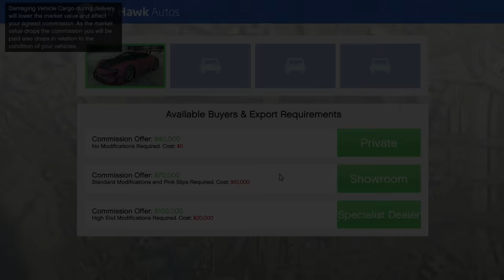How to Make OVER $1,000,000 Per Hour Solo THIS WEEK!! | GTA 5 Best Way to Make Money!!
Join the Best GTA RP Server Grand RP!!!
(Get a bonus $25,000 in game for signing up using this link!!) Click Show More